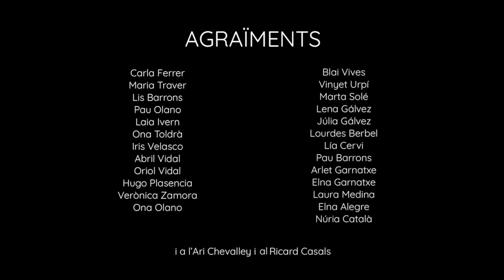Sonall, música per a nadons feat. Mei Subirana - Bon dia (coreografia)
"Bon dia" (Sonall, música per a nadons - 2018)

Nova versió gravada entre juny i juliol de 2021 per al vídeo amb la coreografia. Cantant principal: Mei Subirana Chevalley / veus: Gemma Rafecas i Marta Casals

Agraïments a totes les famílies participants.

Lletra:
El sol ja ha sortit i li diu bona nit
a la lluna, que se’n va a dormir.
Ell és molt divertit, ens ajuda a sortir
d’un sol bot de tots els llits.

Bon dia, bon dia,
a la Marta i al Joan!
saludem la Gemma i el Marc.

© Gemma Rafecas i Marta Casals, 2021